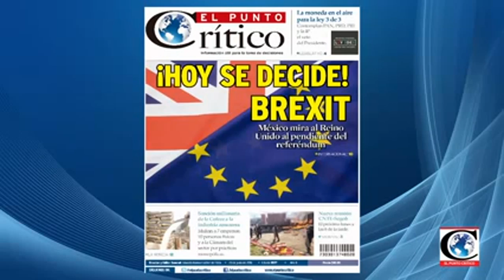"Las obras en MiguelHIdalgo son del Gobierno de la CDMX": Xóchitl Gálvez